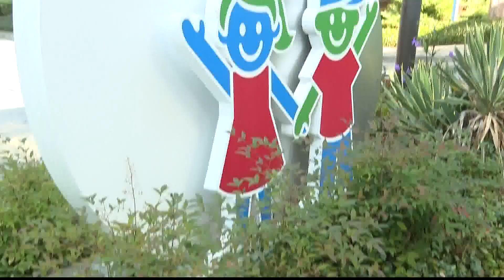U.S. sees shortage in geriatric physicians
Georgia needs to triple its number of geriatricians by 2050 to meet the growing demand.